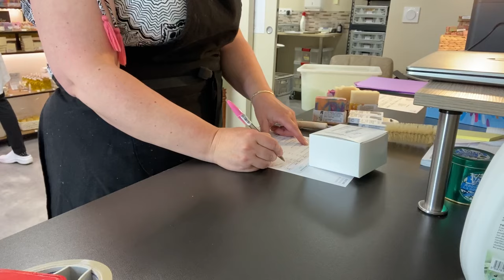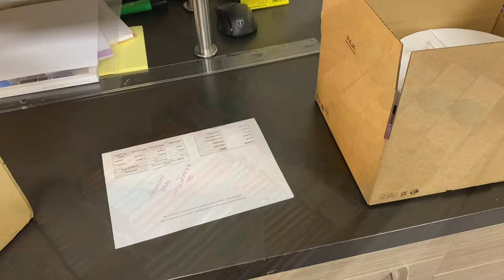[VLOG] Avec mes stagiaires en immersion 🥽🧪